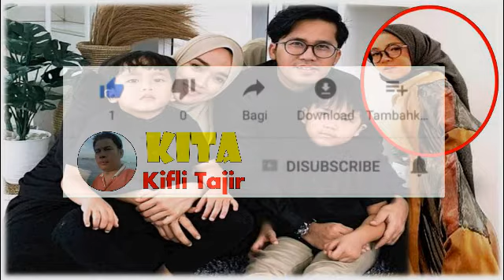Ririe Fairus & Vokalis Sabyan Gambus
Khoirunnisa atau lebih dikenal dengan Nissa Sabyan adalah penyanyi gambus yang tergabung dalam grup musik Sabyan Gambus sebagai vokalis sejak tahun 2016.

Terima kasih atas dukungannya, semoga sobat KITA semua terhibur, diberi kesehatan, keselamatan, keberkahan, rezeki melimpah dan umur panjang.